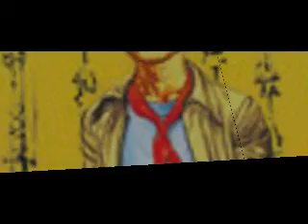Zeng Fanzhi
A desire for research between Asian art and western influences